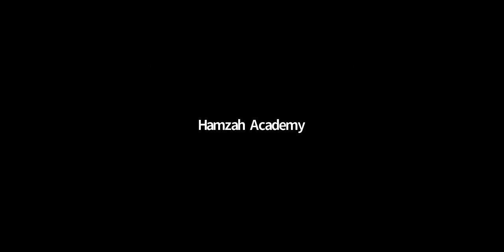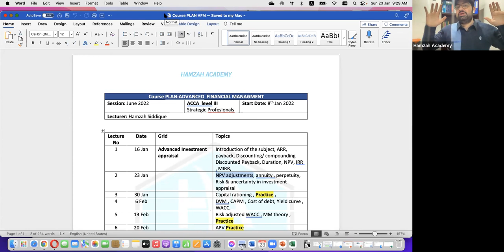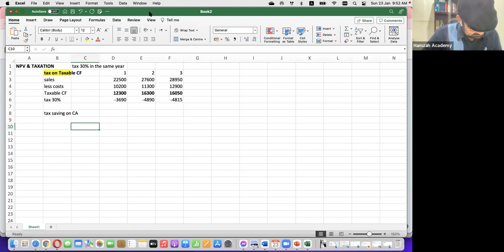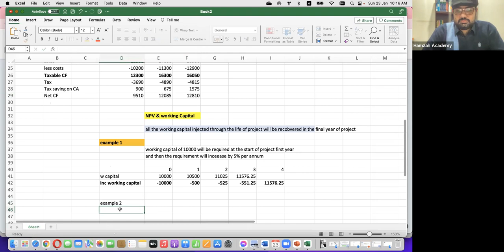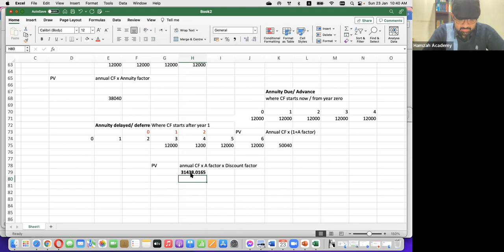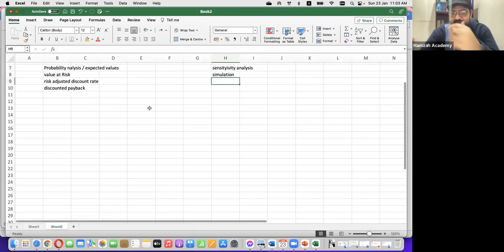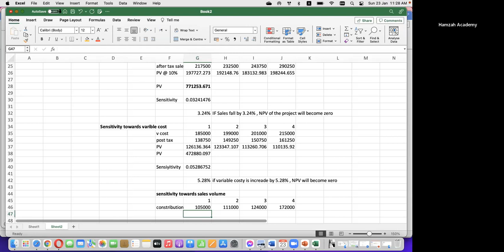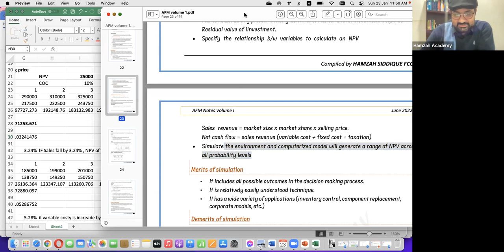Advanced Financial Management | Lecture 2 | September 2022